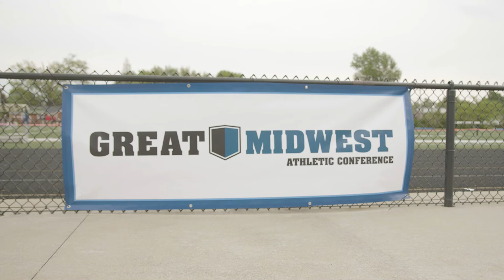2022 Outdoor Track and Field Great Midwest Athletic Conference Championships